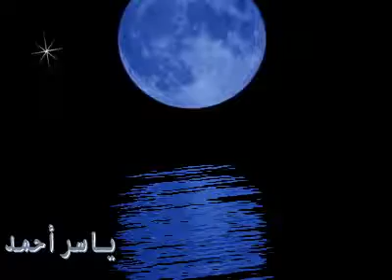ترتيل من سورة الزمر ❃ للشيخ المنشاوى